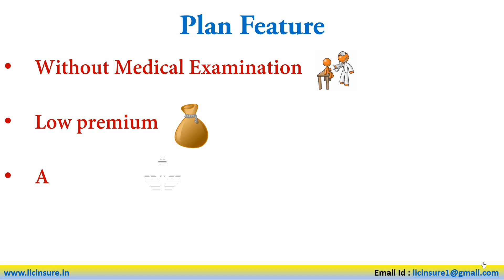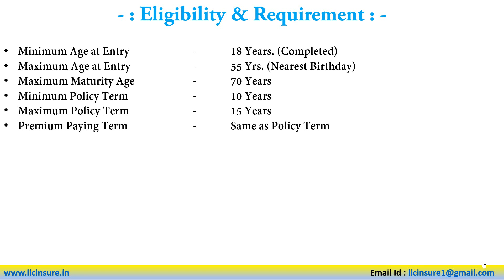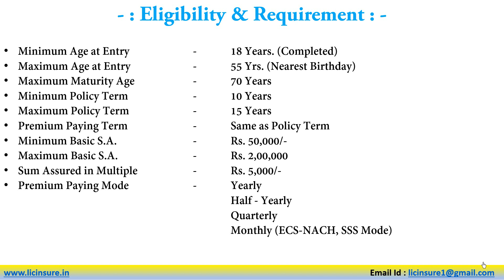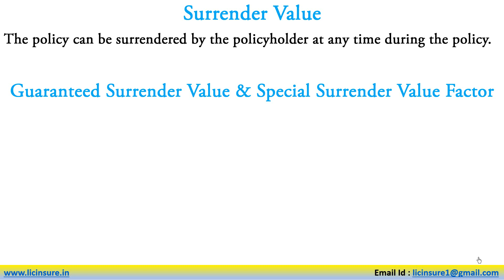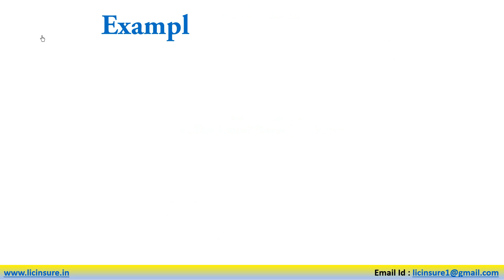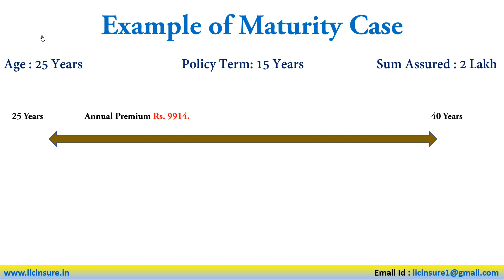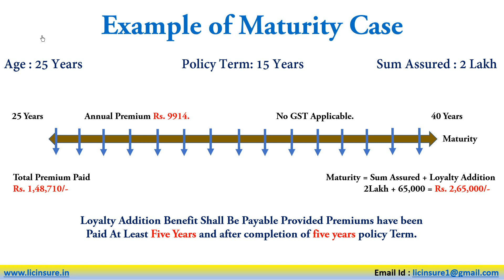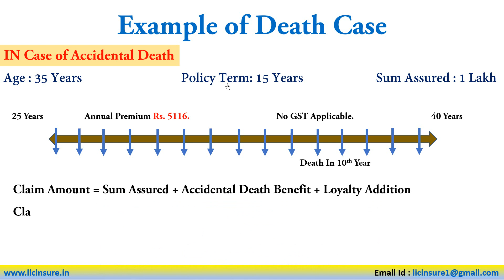LIC's Launch Low premium insurance plan - LIC Micro Bachat Insurance Plan 951 | माइक्रो बचत प्लान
In This Video I have described LIC’s Micro Bachat Plan no 951 is a regular premium, non-linked, participating micro-insurance plan which offers a combination of protection and savings. This plan provides financial support for the family in case of unfortunate death of the policyholder during the policy term and a lump sum amount at the time of maturity for the surviving policyholder. This plan also takes care of liquidity needs
through its Loan facility.

LIC's New Plan